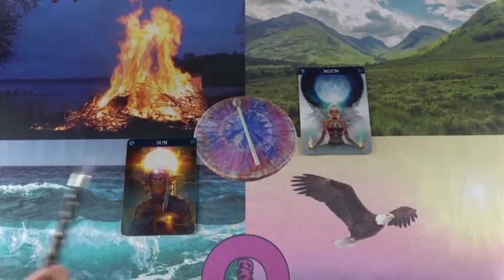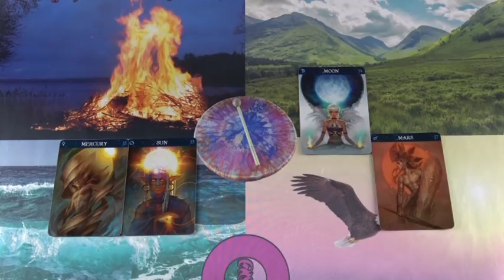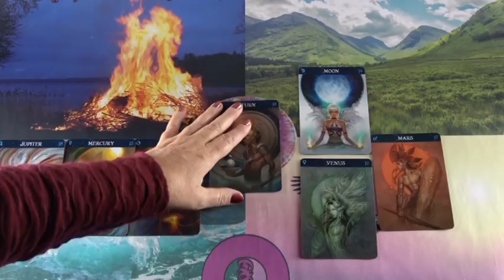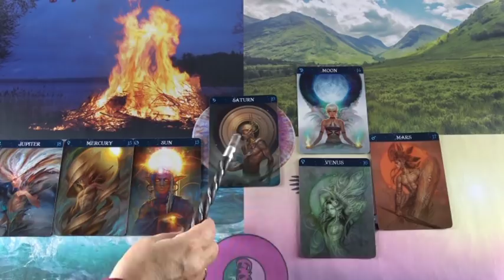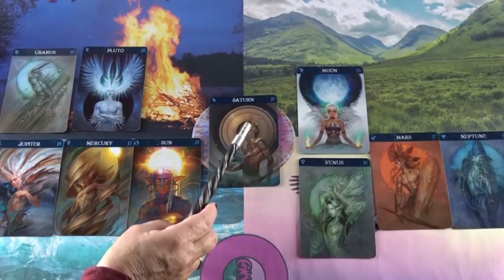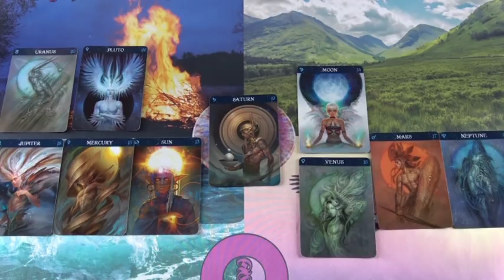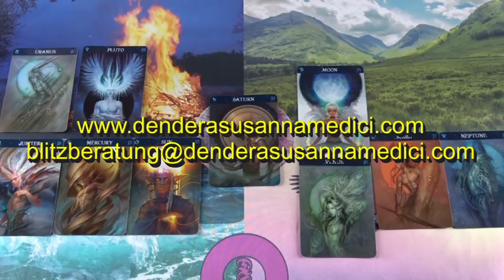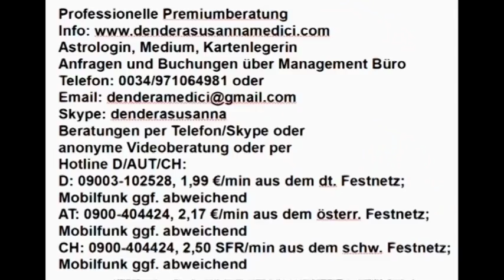Vedisches Tageshoroskop: 24.11.2018 (Samstag)